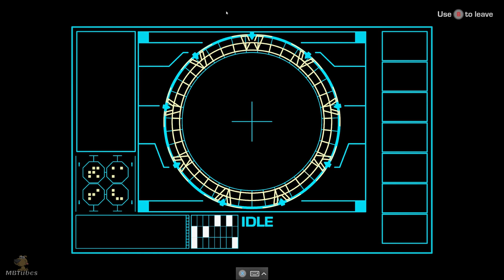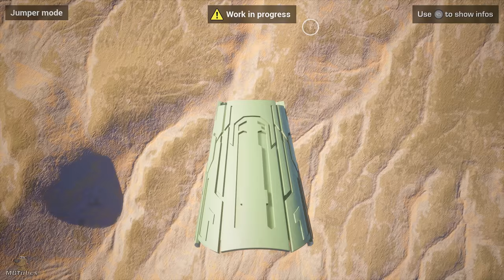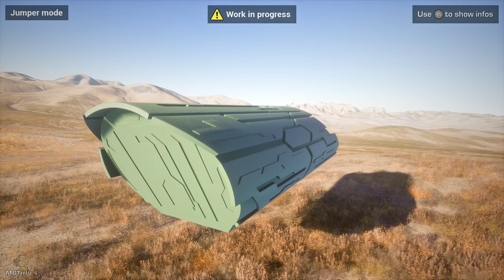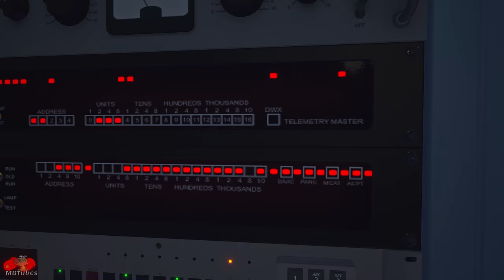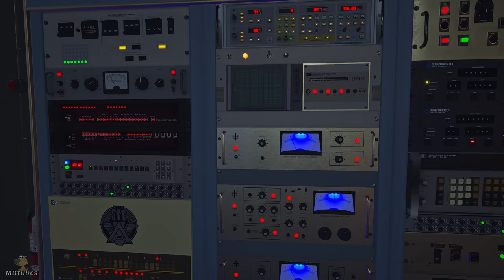Stargate Network | A Fan made Stargate Game | 4K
Stargate Network | A Fan Made Experience Based on the Stargate Franchise | 4K UHD 60fps | Unreal Engine 5

Stargate Network, also called SGN, is a fan game that was in development in Unreal Engine 4. Stargate Network is based on the simulation and exploration of many worlds of the Stargate franchise, reproduced with great realism and attention to detail. Due to the acquisition of MGM by Amazon in 2021, the development team were unable to contact MGM regarding securing an official license for Stargate Network, and in December 2022 they announced that they were ceasing work on the game.